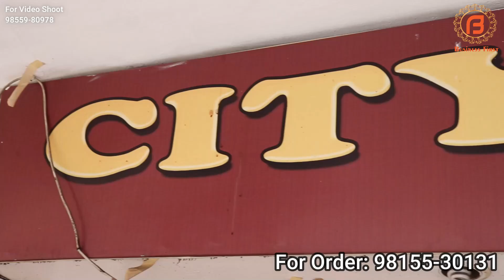सबसे जबरदस्त डिजाइनर सूट सीधे फैक्ट्री से होलसेल रेट पर | Ludhiana Wholesale Market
Shop Address-
Name : City Queen

Address : Akalgarh Market, Chaura Bazar, Ludhiana

वीडियो बनवाने के लिये मेल कीजिए

Camera :-
Camera 2 Used For Video : Sony A 6400
Camera 3 Used For Video : Canon 200D

Channel Keywords
Ludhiana wholesale market
ludhiana
ludhiana market

ludhiana
ludhiana market
gaisala road
gausala road
madhopuri market
ludhiana city